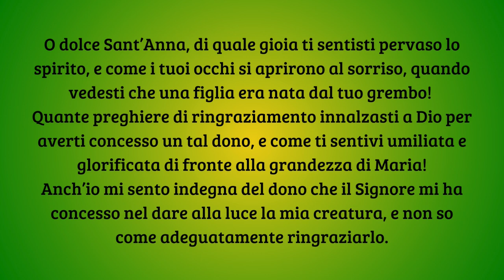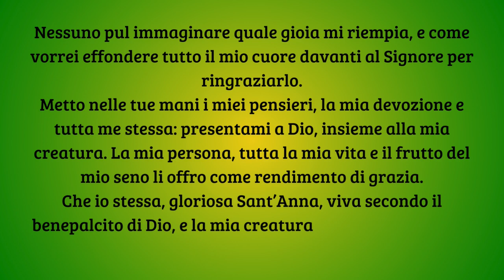Preghiera di ringraziamento di chi è divenuta madre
O dolce SantAnna, di quale gioia ti sentisti pervaso lo spirito, e come i tuoi occhi si aprirono al sorriso, quando vedesti che una figlia era nata dal tuo grembo!
Quante preghiere di ringraziamento innalzasti a Dio per averti concesso un tal dono, e come ti sentivi umiliata e glorificata di fronte alla grandezza di Maria!
Anch’io mi sento indegna del dono che il Signore mi ha concesso nel dare alla luce la mia creatura, e non so come adeguatamente ringraziarlo.
Nessuno può immaginare quale gioia mi riempia, e come vorrei effondere tutto il mio cuore davanti al Signore per ringraziarlo.
Metto nelle tue mani i miei pensieri, la mia devozione e tutta me stessa: presentami a Dio, insieme alla mia creatura. La mia persona, tutta la mia vita e il frutto del mio seno li offro come rendimento di grazia.
Che io stessa, gloriosa Sant’Anna, viva secondo il beneplacito di Dio, e la mia creatura cresca a Lui gradita sotto le alti della sua grazia. Amen